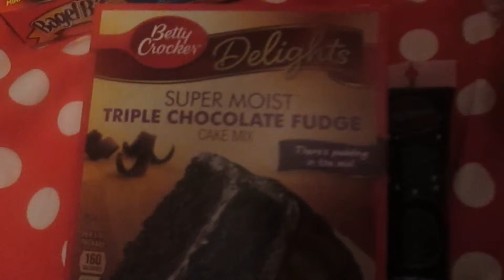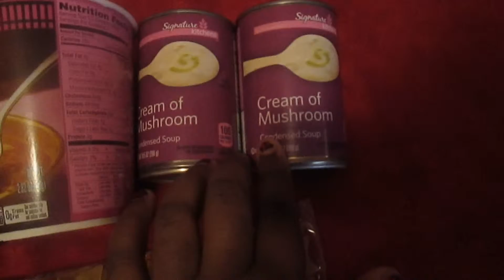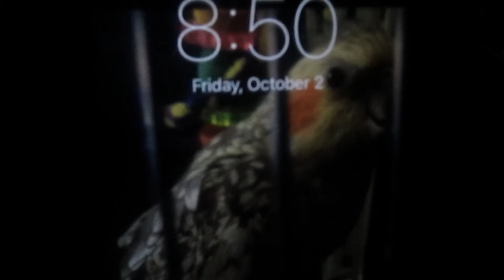So Sleepy!!!(10/2/15 Day 14)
For the next 2 months I will upload vlogs everyday(maybe longer).
Usually I: upload videos on Thursdays and Saturdays
 Most of the time! Sometimes I have bonus
 Videos during the week!